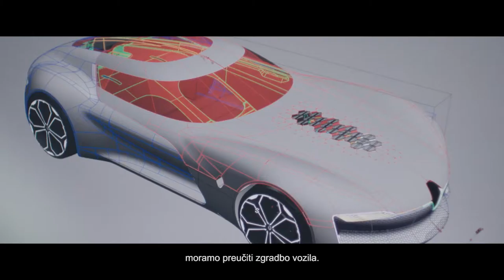Renault TREZOR - motor 4/4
Osupljiv, športen in hkrati neverjetno eleganten - TREZOR, konceptni avto, ki jemlje dih. V videu preveri več o motorju, ki ga poganja.